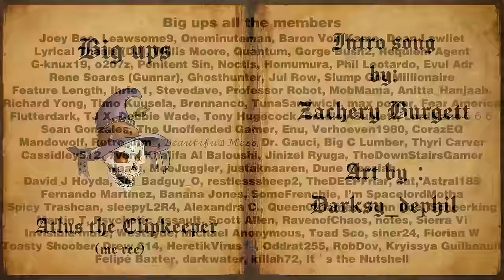Meaningful Chat Interactions With DSP